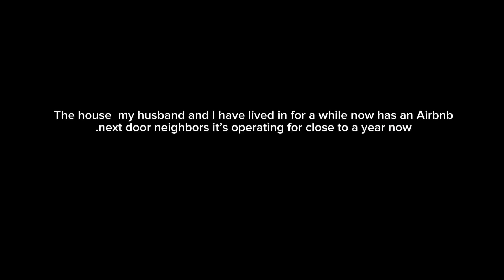The Airbnb 😰🫣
~Links and Resources ~
Help me reach 5k horror fans 👻🖤